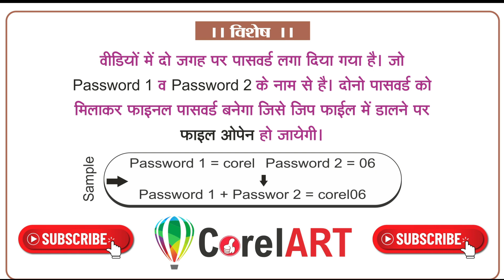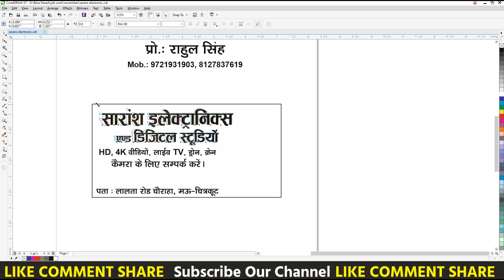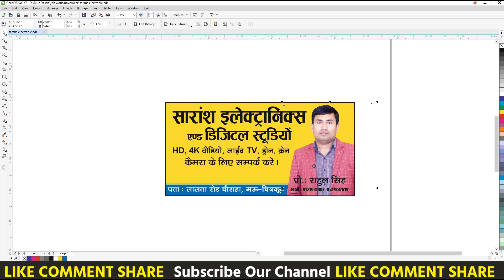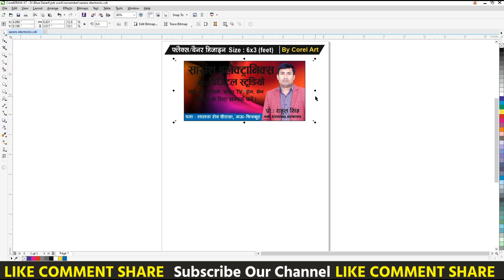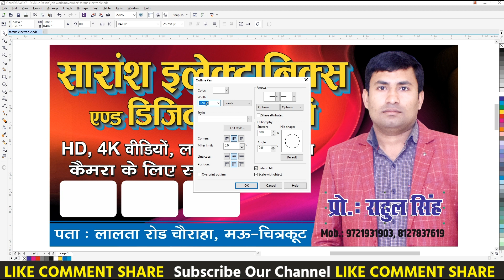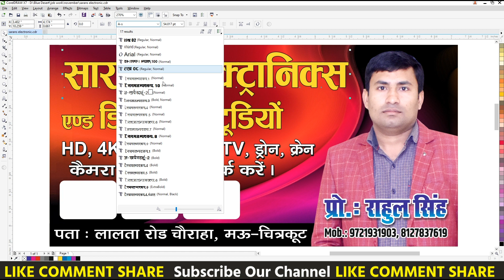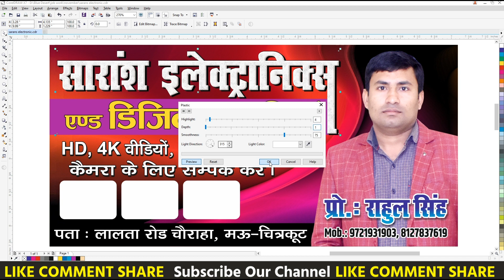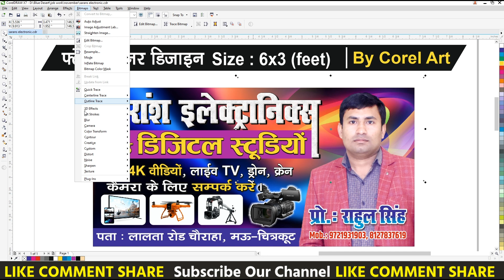Video Recording Banner Design | Corelart | Camera Shop Flex Design | Banner Design Corel Draw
given upper all link (file password protected)
Corel Draw X7 Flex Design